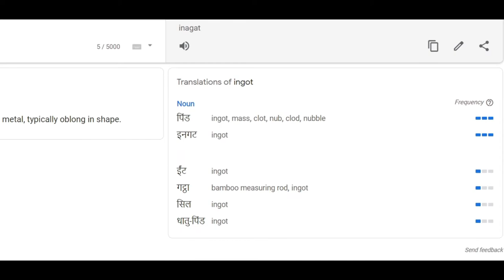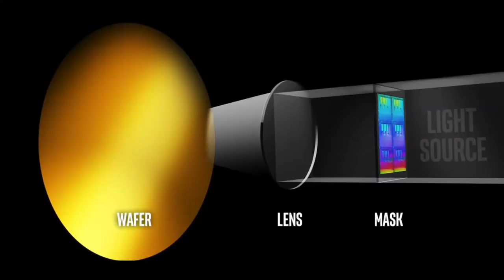Chip Manufacturing - Sand to Silicon|Simple Explanation| HINDI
Chip kaise sand se banta hai aur kya kya process hain, wafer, die, ingot aur jo bhi terms hain like photolithography, doping and etc. wo saara kuchh aap samajh payenge hindi mein.